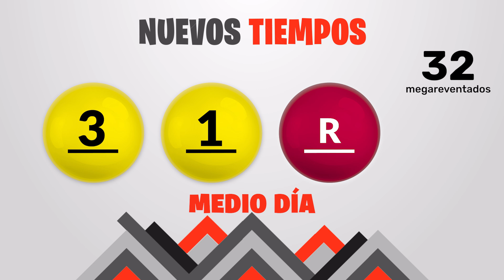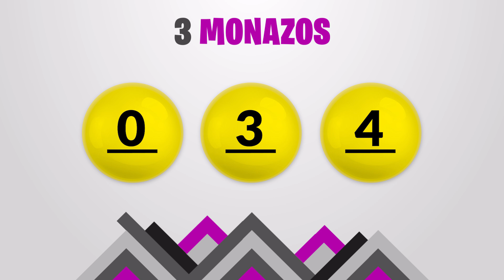Sorteo 1:00pm Nuevos Tiempos y 3 Monazos Medio día del viernes 15 de diciembre del 2023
Resultados Nuevos Tiempos y 3 Monazos del día Viernes 15 de Diciembre
Resultados de Nuevos Tiempos viernes quince de Diciembre de 2023
Resultados de las loterias de Costa Rica del viernes quince de Diciembre de 2023
Resultados del sorteo quince de Diciembre
Qué número jugó en nuevos tiempos el viernes quince de Diciembre de 2023
Qué número jugó en 3 Monazos el viernes quince de Diciembre de 2023
Sorteo de nuevos tiempos viernes quince de Diciembre de 2023
Sorteo de las loterias del viernes quince de Diciembre de 2023
Sorteo Nuevos Tiempos 1:00PM
Sorteo 3 Monazos 1:00PM
Sorteo Premia 2 1:00PM
Tica 15 de Diciembre
Tica de 15 de Diciembre
Loterias Ticas del 15 de Diciembre
loterias de Costa Rica del dia viernes 15 de Diciembre de 2023

Nuevos Tiempos 1:00PM Medio dia
Nuevos Tiempos 1:00PM Medio dia hoy
Nuevos Tiempos 1:00pm Medio dia resultados
Nuevos Tiempos 1:00pm Medio dia resultados hoy

Nuevos Tiempos 1:00pm Tarde
Nuevos Tiempos 1:00pm Tarde hoy
Nuevos Tiempos 1:00pm Tarde resultados
Nuevos Tiempos 1:00pm Tarde resultados hoy

3 Monazos 1:00pm Medio dia
3 Monazos 1:00pm Medio dia hoy
3 Monazos 1:00pm Medio dia resultados
3 Monazos 1:00pm Medio dia resultados hoy

3 Monazos 1:00pm Tarde
3 Monazos 1:00pm Tarde hoy
3 Monazos 1:00pm Tarde resultados
3 Monazos 1:00pm Tarde resultados hoy

3 Monazos 1:00pm Medio dia
3 Monazos 1:00pm Medio dia hoy
3 Monazos 1:00pm Medio dia resultados
3 Monazos 1:00pm Medio dia resultados hoy
Nuevos Tiempos 1:00 PM Medio dia
Nuevos Tiempos 1:00 PM Medio dia hoy
Nuevos Tiempos 1:00 pm Medio dia resultados
Nuevos Tiempos 1:00 pm Medio dia resultados hoy

Nuevos Tiempos 1:00 pm Tarde
Nuevos Tiempos 1:00 pm Tarde hoy
Nuevos Tiempos 1:00 pm Tarde resultados

Nuevos Tiempos 1:00 pm Tarde resultados hoy

3 Monazos 1:00 pm Medio dia
3 Monazos 1:00 pm Medio dia hoy
3 Monazos 1:00 pm Medio dia resultados
3 Monazos 1:00 pm Medio dia resultados hoy

3 Monazos 1:00 pm Tarde
3 Monazos 1:00 pm Tarde hoy
3 Monazos 1:00 pm Tarde resultados
3 Monazos 1:00 pm Tarde resultados hoy

3 Monazos 1:00 pm Medio dia
3 Monazos 1:00 pm Medio dia hoy
3 Monazos 1:00 pm Medio dia resultados
3 Monazos 1:00 pm Medio dia resultados hoy
3 Monazos 1:00 pm Tarde
3 Monazos 1:00 pm Tarde hoy
3 Monazos 1:00 pm Tarde resultados
3 Monazos 1:00 pm Tarde resultados hoy